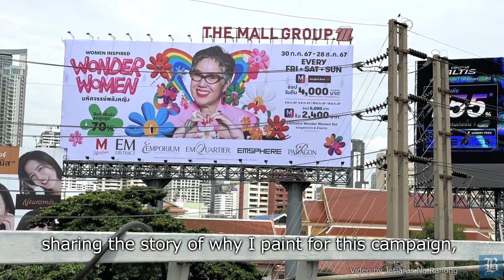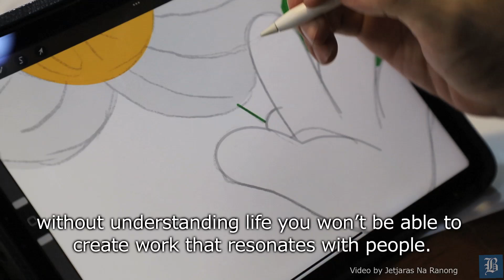A flower named Hope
Vacharapong Buranakitjaroen, better known as Vachboy, is a Neo-Pop artist who shares stories through his iconic flower character, reinterpreting his life experiences and emotions in his own unique style.